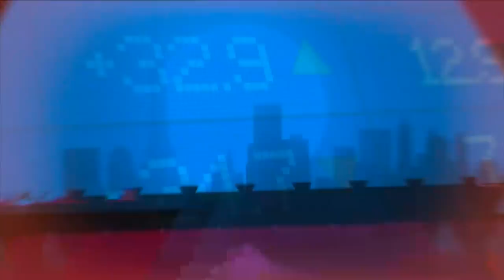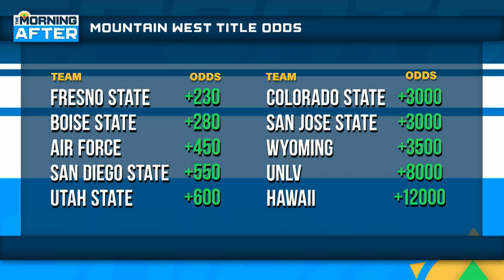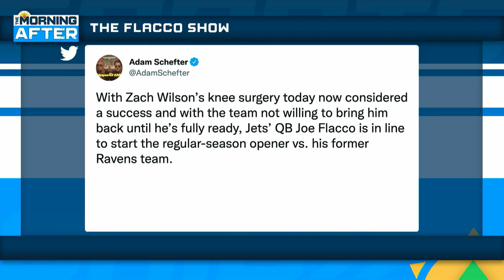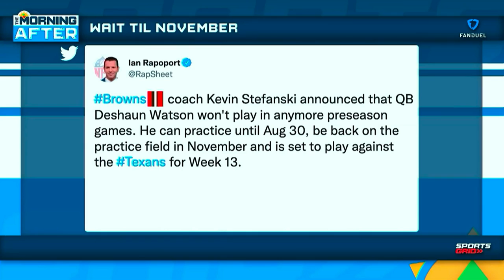CFB Week 0 Preview, MLB Prop Perspective, MLB & NFL Roundup | The Morning After Hour 2, 8/22/22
Ben opens the hour talking college football Week 0 with coming up this weekend and what matchups he is looking forward to. He is then joined by special guests Tom Vecchio and Dave Sharapan as they break down some MLB player props on Monday night as well as the latest on the diamond and the gridiron from the weekend.